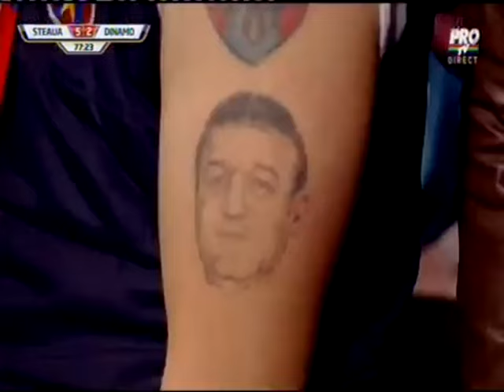Semifinala Cupa 2013-2014 Steaua Bucuresti - Dinamo Bucuresti 5-2 repriza secunda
Secvente din repriza secunda, in care Boubacar Mansaly ii ofera o pasa de 40 de metri lui V. Lazar, in min. 52, acesta inscrie de la 16 metri, iar scorul devine 4-2. Piovaccari ii paseaza printre picioarele lui Rus, in min. 75, Keseru inscrie de la 10 metri, iar scorul devine 5-2.